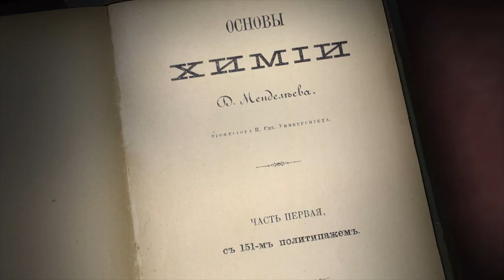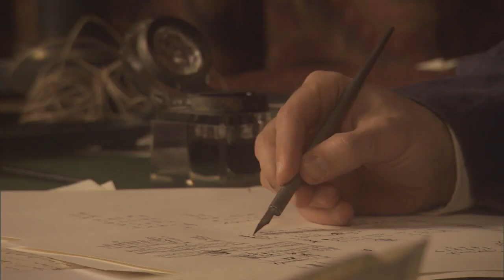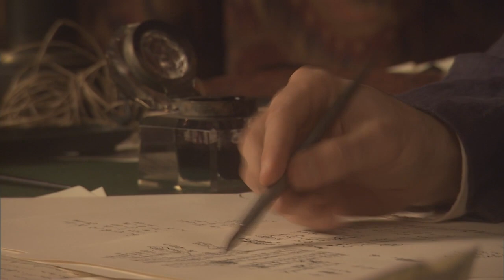The Legend of Mendeleev's Dream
Sobre "O Sonho de Mendeleev" em inglês.